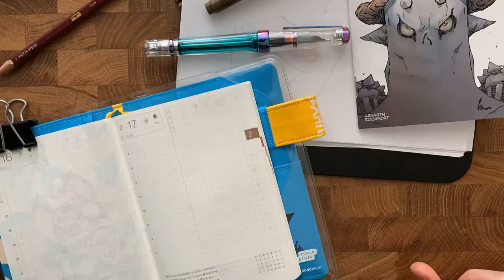Sketch 2.16 Drawing with a TWSBI fountain pen 🖋 MITOGRAFIA the art of Kenneth Rocafort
Sketch 2.16
MITOGRAFIA the art of Kenneth Rocafort

 Daily sketch art. illustration - art journal - hobonichi - tomoe river paper - TWSBI fountain pen - ほぼ日 - ほぼ日手帳 ...

⚡️GROKEN⚡️📦📙